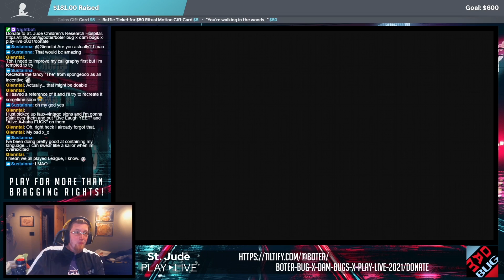Hurt Tense (St. Jude Fundraising Highlight)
I kicked off the first weekend of St. Jude PLAY LIVE fundraising with a 12 hour stream! I played the entirety of the new fan mod, Portal Reloaded, as well as some Immortals Fenyx Rising.